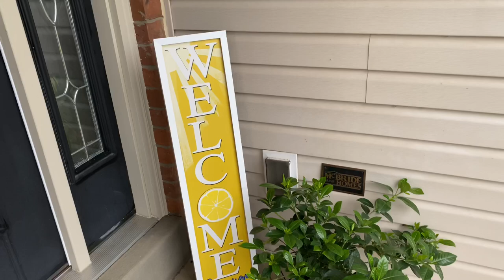My small porch / balcony makeover Tamil vlog USA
Hello !!

Link to the outdoor patio furniture

Devoko Patio Porch Furniture Sets 3 Pieces PE Rattan Wicker Chairs with Table Outdoor Garden Furniture Sets (Brown/Beige)